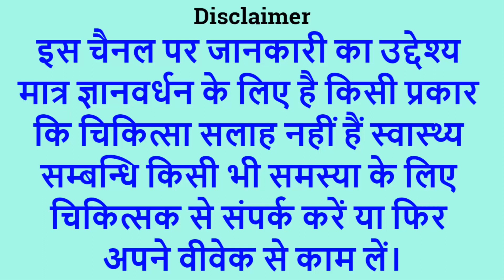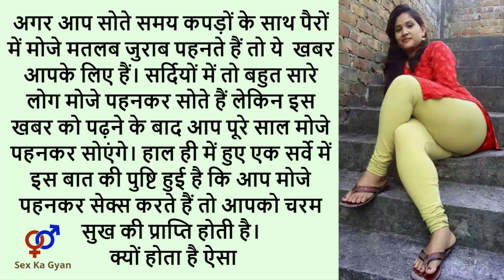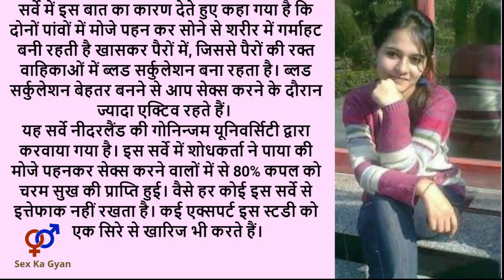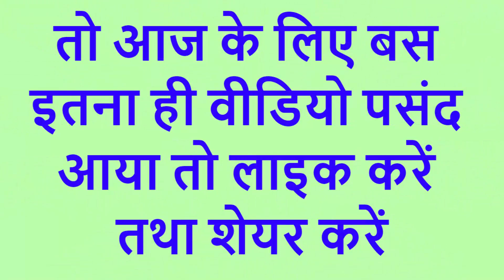Health Tips जुराब पहनकर करने से दोगुना मजा Gharelu Health Tips And Healthy Life Upay Home Remedy